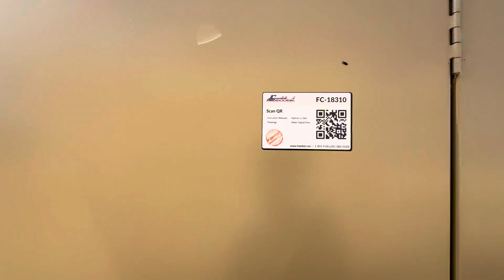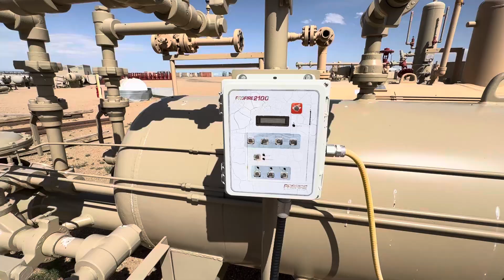18310 - 36" x 12' 500 PSI Sweet Heated Separator Package